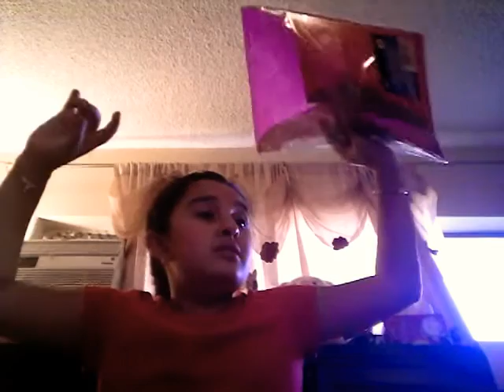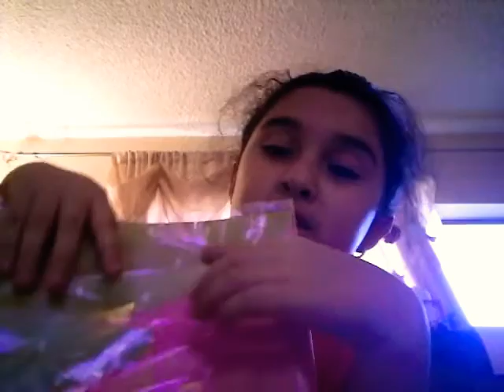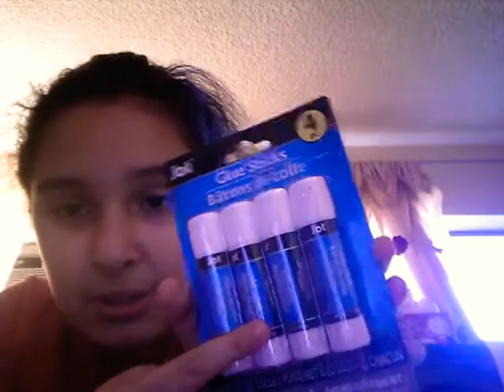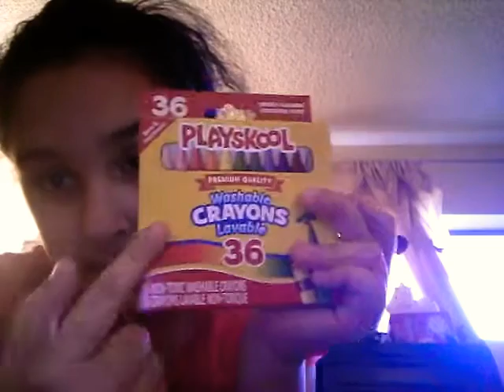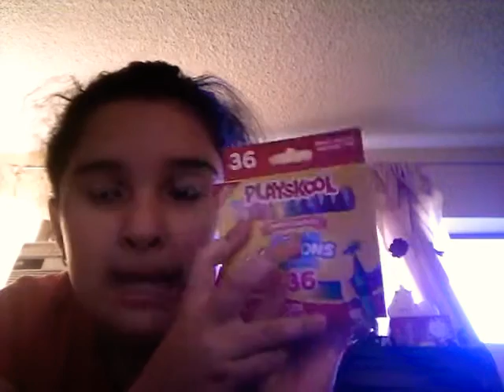14 de enero de 2022